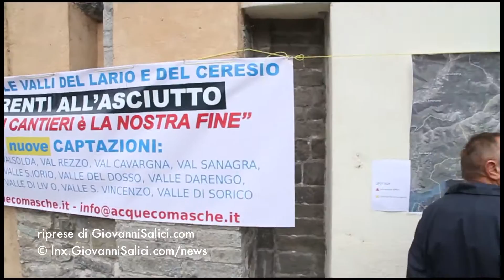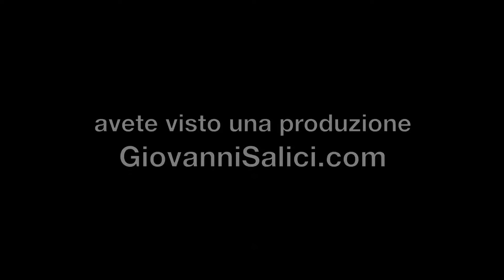61 richieste captazioni; raccolta firme del Comitato Acque Comasche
© COPYRIGHT nessun utilizzo od incorporazione se non autorizzato dall'autore